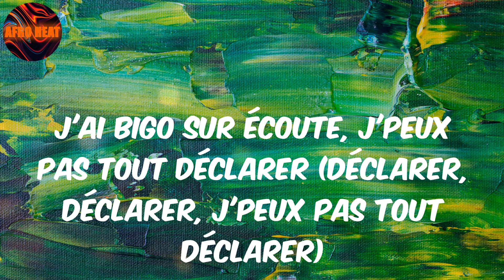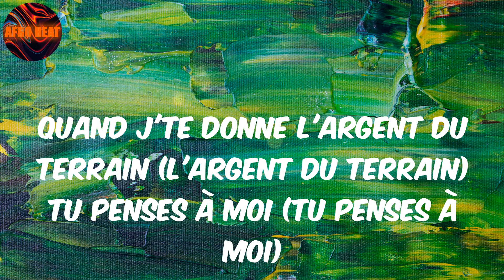Fleurs (Lyrics) KeBlack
Lyrics:
Elle m'fait tourner en rond, la gow n'est pas carrée (pas carrée, pas carrée)
J'ai bigo sur écoute, j'peux pas tout déclarer (déclarer, déclarer, j'peux pas tout déclarer)
J'te cache pas, j'suis rentré dans sa tête (j'suis rentré dans sa tête)
Elle voudrait mon cœur mais c'est interdit
À quoi ça sert d'avoir des ailes? (À quoi ça sert d'avoir des ailes)
Si sa beauté me donne des vertiges (me donne des vertiges)
Tu sais j'ai le cœur blessé, bébé viens me combler
Dis-moi pourquoi je t'laisserais, c'est toi que j'attends
Je l'ai rendue tellement sentimentale, sentimentale
Ma gow c'est un bolide, ce n'est plus rentable, plus rentable
J'ai les yeux vers le ciel (j'ai les yeux vers le ciel) et j'pense à toi (et je pense à toi)
Quand j'te donne l'argent du terrain (l'argent du terrain) tu penses à moi (tu penses à moi)
Deux pas sur l'coté, j'fais danser tout Paris
Tu sais qu'j'suis coté, j'suis comme un qatari
Tu voulais du temps mais j'ai la flemme
Tellement de choses que je dis pas
On m'a dit "le roi protège la reine"
Si la monnaie ne suffit pas